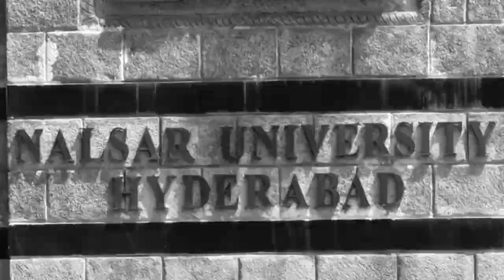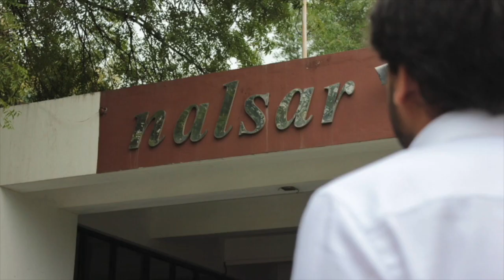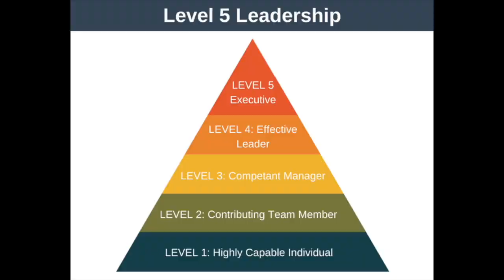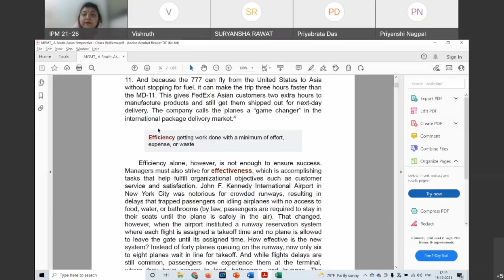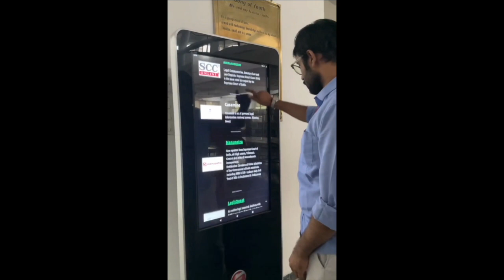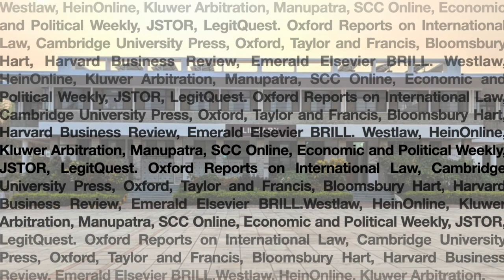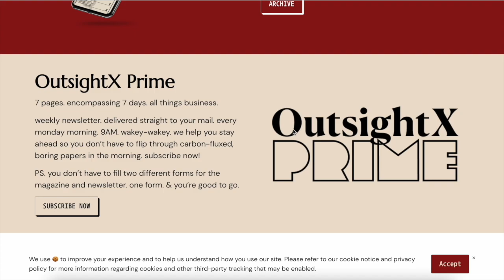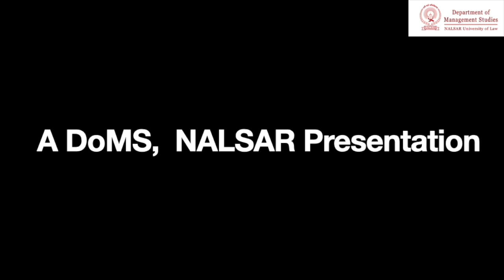BBA - MBA (IPM) @Nalsar University Of Law- A Walkthrough